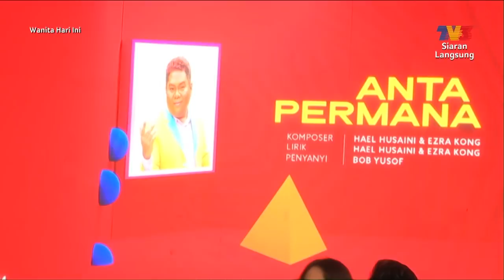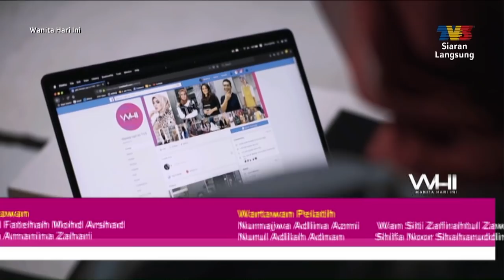Wanita Hari Ini (2020) | Mon, Jan 13